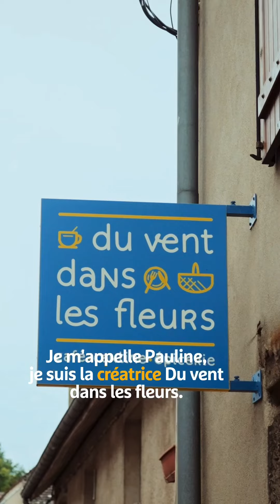Les Défis Gastronomiques - Présentation des chefs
Pleins phares sur les 6 chefs 👩‍🍳qui participent à l’aventure des Défis Gastronomiques !
Sur chaque territoire de Saône-et-Loire, un chef s’est prêté au jeu et nous a ouvert les portes de son restaurant 🍽
◆ Jean-Baptiste Bernard du Restaurant du Port à Allériot (Chalonnais)
◆ Nicolas Roguet de la Ferme de la Bonardière à Bouhans (Bresse bourguignonne)
◆ Sébastien Chambru de l’Ô des Vignes à Fuissé (Mâconnais-Clunisois)
◆ Pauline Veillerot et Estefania Tsao-Solano du Vent dans les Fleurs à Montcenis (Creusot-Montceau)
◆ Éric Meunier de l’Auberge de la Grousse à la Chapelle-sous-Uchon (Autunois-Morvan)
◆ Jeanne-Louise Jondot et Kevin Pontoglio de JK Restaurant à Chassy  (Charolais-Brionnais)
La semaine prochaine, ils vous présenteront tous les règles des Défis Gastronomiques et RDV mardi 23 juillet pour découvrir la toute première vidéo des Défis Gastronomiques 🍽